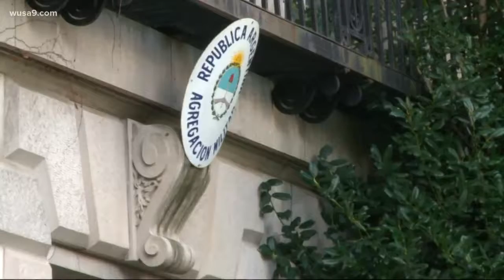City fights back against blighted embassies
Dealing with bad neighbors is bad enough, but what happens when that nightmare neighbor has diplomatic protections and international accord to hide behind?